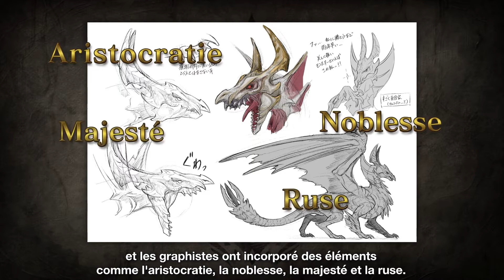FOCUS SUR LES NOUVEAUX MONSTRES DU DIGITAL EVENT - Monster Hunter Rise Sunbreak - Steve le Seregios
On approfondit les sujets concernant les monstres dévoilés lors du Digital Event du mois de Mai.
Au programme 2 sous espèces, le retour de Steve le Seregios, les mécaniques du Malzeno, les nouvelles attaques des monstres et de nouvelles faunes locales!

Timestamp
0:00 Intro
0:41 Les deux sous-espèces
1:36 STEVE LE SEREGIOS
3:45 Le Malzeno
5:40 Les nouvelles faunes locales
7:30 Les nouvelles attaques des monstres existants
8:17 Outro